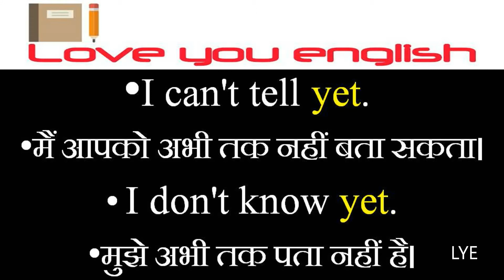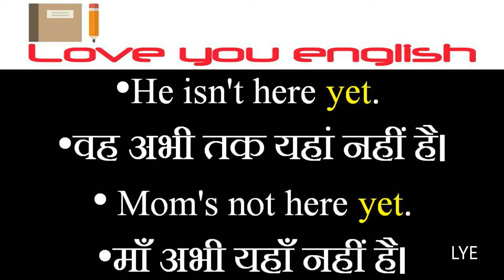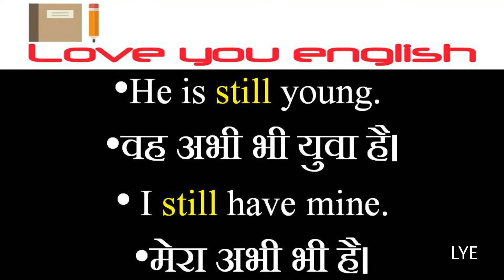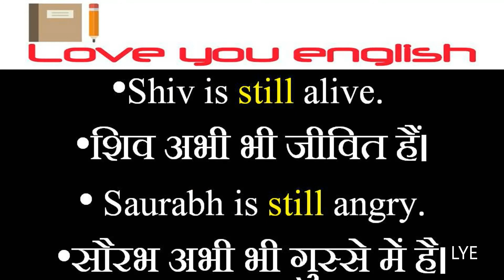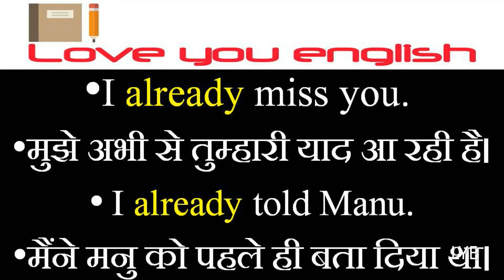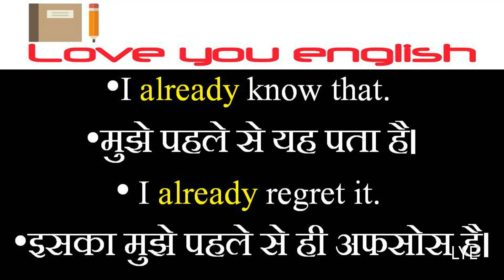Daily Use English Sentences l English Speaking Practice